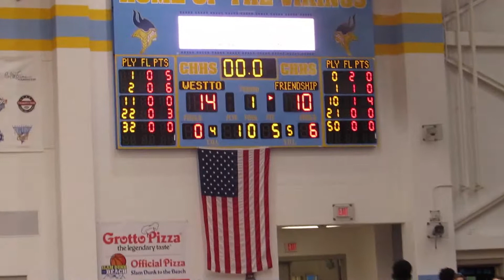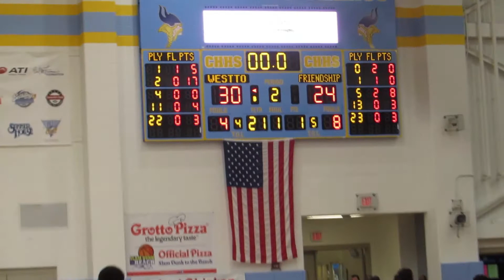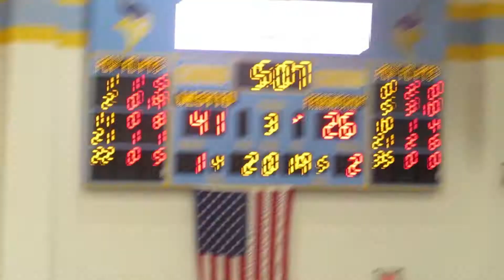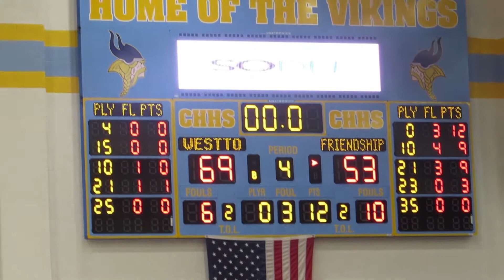Slam Dunk To The Beach-Friendship Collegiate vs Westtown-FinestMag.com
Highlights of Westtown 69-53 win over Friendship Collegiate during play at Slam Dunk To The Beach. Westtown guard Brandon Randolph finished with a game high 26 points in the win while center Mohammad Bamba added 15 points and 10 rebounds and sophomore point guard Cameron Reddish contributed 15 points as well. Center LeAndre Thomas led Friendship Collegiate with 13 points while point guard Alani Moore added 12 points, 9 rebounds and 5 assist.

Follow us on Vine @FinestMagazine